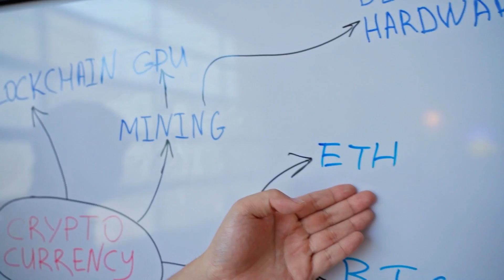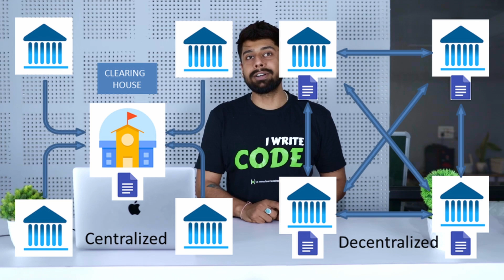Best technology to learn in 2022-23 | Job Profiles | Top Companies